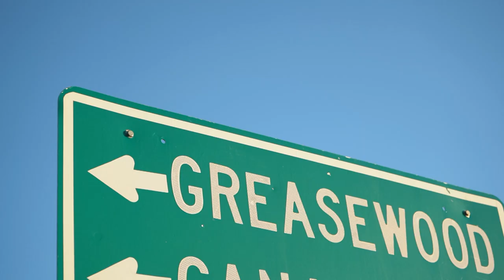Yung Jaytee - Successful remix (Official Music Video)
Featuring Yung Jaytee from the Navajo Nation. filmed in his hometown Greasewood, Arizona.